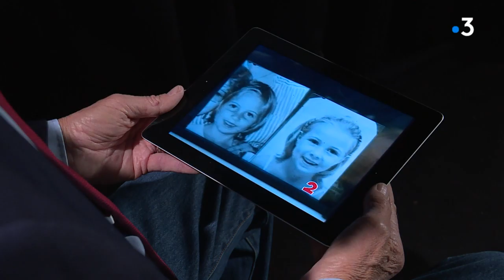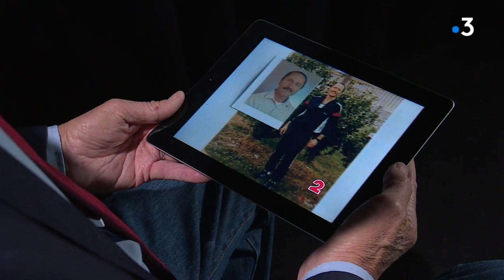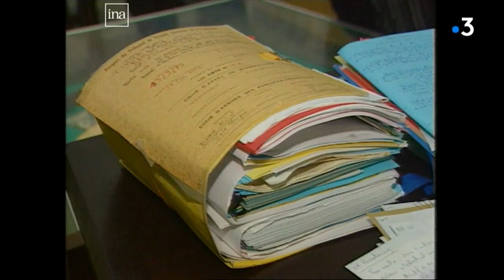Perpignan : retour sur le viol et le meurtre de Karine 8 ans, en septembre 1993 par Patrick Tissier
Retour sur le viol et le meurtre de la petite Karine, 8 ans, en septembre 1993  à Perpignan. Patrick Tissier, récidiviste, reconnu coupable, a été condamné à la réclusion criminelle à perpétuité avec une peine de sûreté de 30 ans mais il pourrait en sortir dans 3 ans.

Retour sur cette affaire avec Carine Alazet et Valérie Banabera.